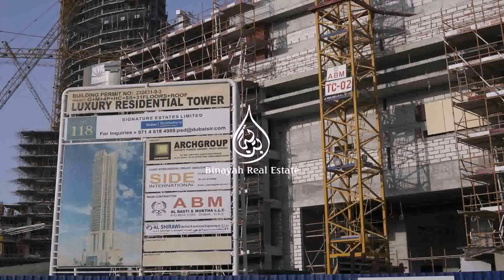Residential Buildings In Dubai (see description)